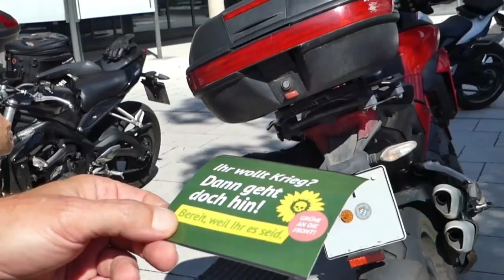Friedenstauben-Motorradtour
Erste Münchner Friedenstauben-Motorradtour: Eine Gruppe friedensbegeisterter Motorradfahrer hat diese beispielgebende Initiative ins Leben gerufen: Vom Rathaus in Gröbenzell aus fuhren sie eine friedenstaubenförmige Route durch den Landkreis und trugen dabei sichtbare Friedensabzeichen. Die Fahrt dauerte mit langer Pause im Marthabräu-Biergarten in Fürstenfeldbruck vier Stunden. Das Fazit fassten die Initiatoren so zusammen: „Es fuhr der Geist des Friedens mit, der jedem von uns innewohnt und dort auch tief verwurzelt ist, gewissermaßen als ständiger Begleiter jedes einzelnen von uns.“